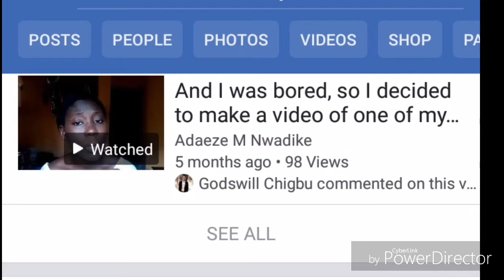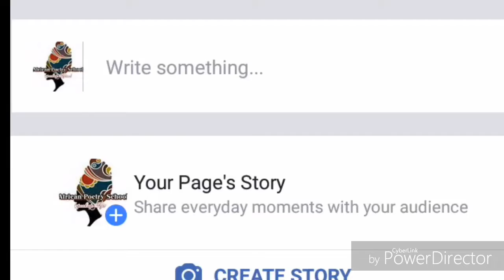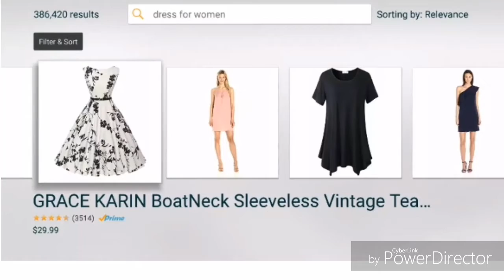How To Make $300 daily, on Facebook.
How I Made $300 on Facebook, a day.